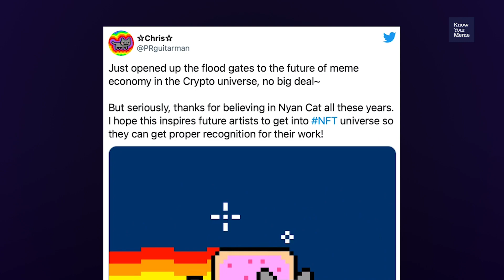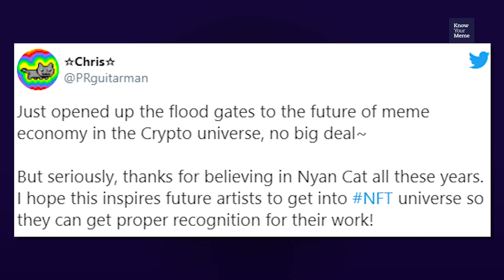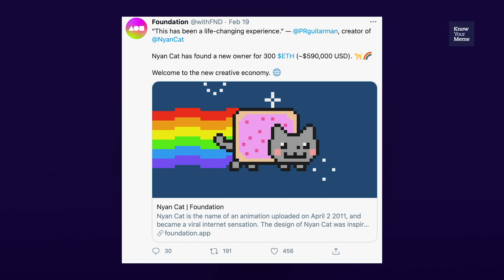How I Sold the Nyan Cat NFT For $600k | Meet the Meme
We spoke with Nyan Cat creator Chris Torres about the groundbreaking NFT auction in which his iconic meme animation sold for nearly $600,000 worth of ETH.